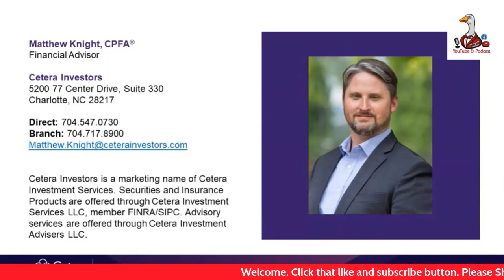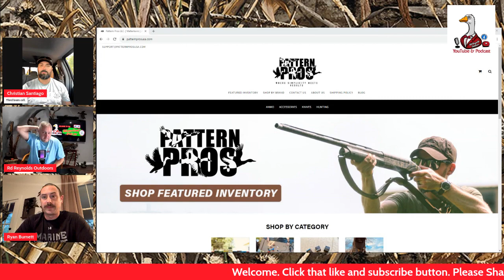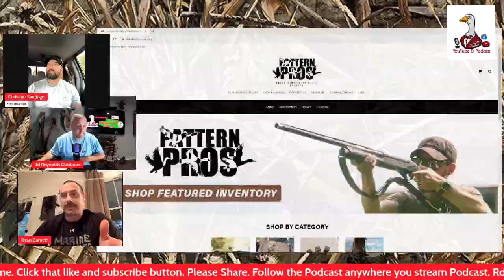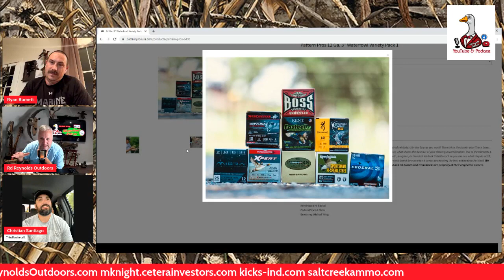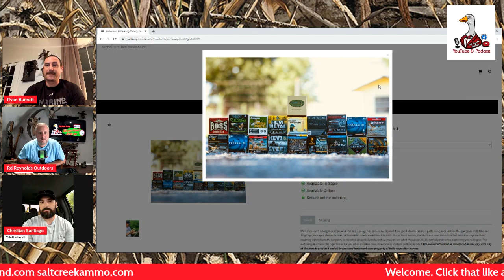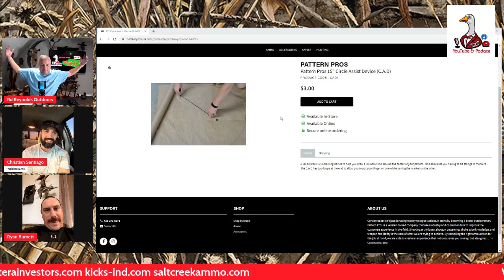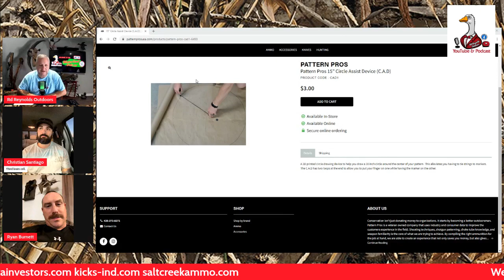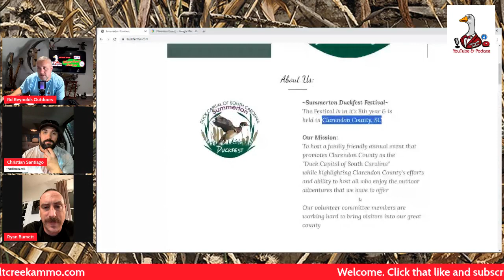We Sit Down With Pattern Pros USA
Amazon Store

In this exciting episode of our series "We Sit Down With," we have the privilege of sitting down with the renowned company, "Pattern Pros USA." Join us as we delve into the world of ammunition and explore the unique offerings of this remarkable company.

At "Pattern Pros USA," their mission is simple: to provide firearm enthusiasts with the opportunity to try all the major brands of ammo in one place. With their extensive collection of ammunition from top brands, they offer a convenient and comprehensive solution for those looking to explore different options and find the perfect fit for their needs.

In this captivating interview, we discuss the importance of finding the right ammunition for your firearm and how "Pattern Pros USA" simplifies the process. Their knowledgeable team guides you through the selection process, ensuring you have access to accurate and insightful information before making your purchase.

With an emphasis on customer satisfaction, "Pattern Pros USA" aims to create a seamless experience for every firearms enthusiast. From beginners to experienced shooters, their vast inventory caters to a wide range of needs and preferences. They understand that each individual may have unique requirements, and their team of experts is always ready to offer personalized recommendations.

Whether you're a hunter, competitive shooter, or simply enjoy spending time at the range, "Pattern Pros USA" has you covered. Their commitment to quality and variety ensures that you can find the perfect ammunition for every occasion.

Don't miss out on this exclusive interview with "Pattern Pros USA." Join us as we explore their extensive selection, gain valuable insights, and discover why they are the go-to choice for firearm enthusiasts. Watch now to find out how "Pattern Pros USA" can enhance your shooting experience!

“Today’s episode is sponsored by Matthew Knight, Financial Advisor with Cetera Investors of Charlotte NC, helping business owners and working professionals who share a passion for outdoor shooting sports zero in on their long term financial goals.”

Kick's Chokes
GoPro Wind Screen
GoPro Screen Protector
Dead Ringer Shotgun Sights
Walker Ear Buds
95% Of All Video's Are Recored From iPhone 14
BIG GAME Guardian XLT 2-Person Ladder Stand

This is a South Carolina YouTube hunting channel that is all about living life, having fun, enjoying family and friends. Check out the podcast @ Rd Reynolds Outdoors wherever you stream podcast. I love waterfowl hunting and the Outdoor’s that God has provided! If you’re looking for waterfowl or laughs you have found it. Shooting shotguns is my favorite choice of guns. I also like to hunt Deer, Turkeys, Doves and sometimes wet a hook. We will talk about anything hunting with our guest that will come on the show.

Send Items To:
Heath Springs, SC 29058
US

Although I offer tips in video’s I don't recommend that anyone do this as it CAN be dangerous. So, if you're going to do it, be careful because I claim no responsibility for your actions.